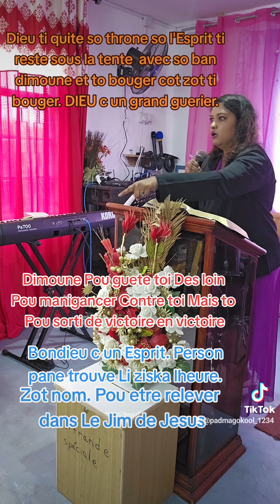Dieu ti quite so throne ti reste sous la tante avec so ban dimoune et to bouger cot zot ti bouger.